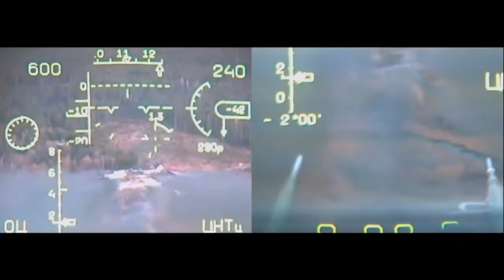Mi 24🇷🇺 in Attacking Ukrainian Position 🇷🇺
The Dot. is providing original content on innovations, and technology. The Dot. is your daily source of information.
You may find the most amazing innovations here, together with project tips and tricks, incredibly gratifying machinery, and workers that perform their jobs so flawlessly that you won't believe they are genuine.
Prepare to have your head completely blown.